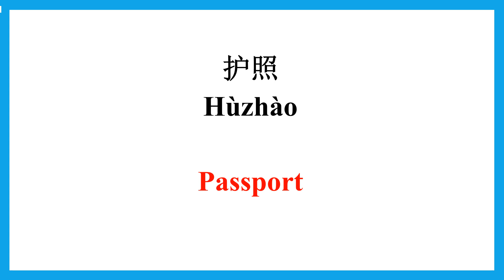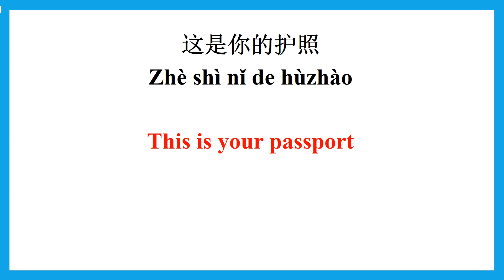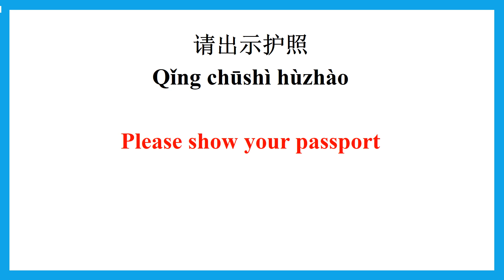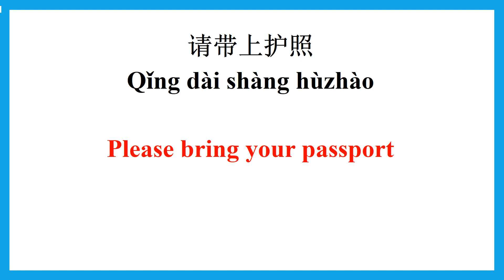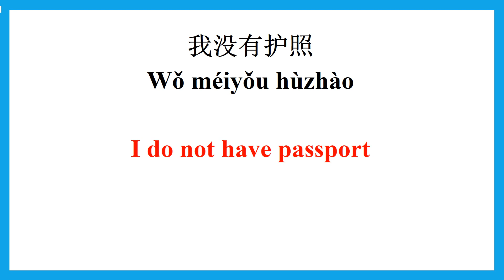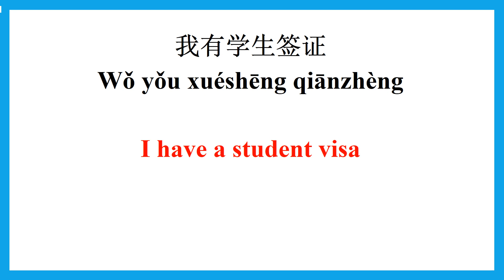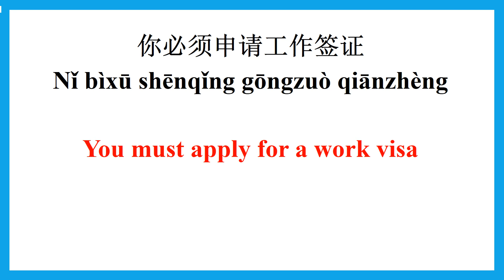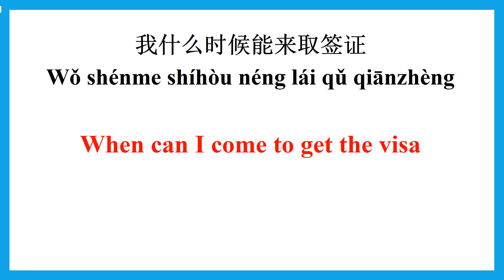How to Say Passport and Visa in Chinese, Easy Chinese with Sam's Mandarin !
In this video we will learn How to say Passport and Visa in Chinese, Easy Chinese with Sam's Mandarin !
Dear friends if you like the video Please share your comments and feedback.